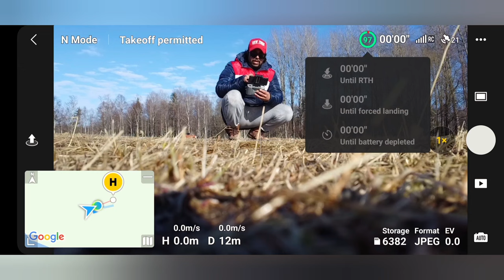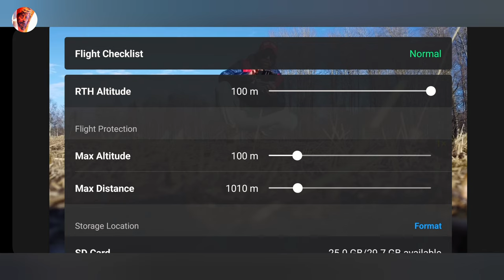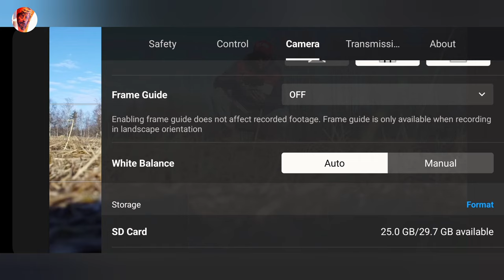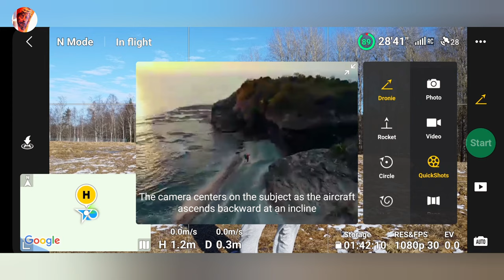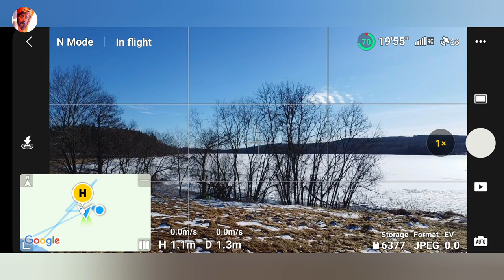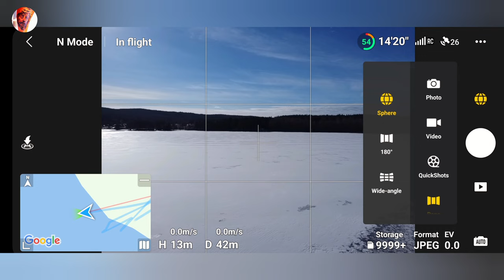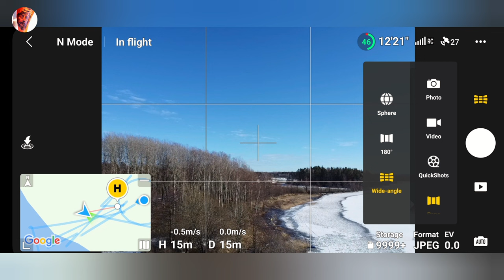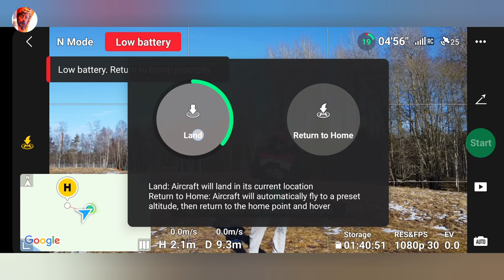First day fly Dji mini 2se. Just only Easy setting with Good Camara 🔥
First day fly Dji mini 2se.  Just only Easy setting with Good Camera 🔥